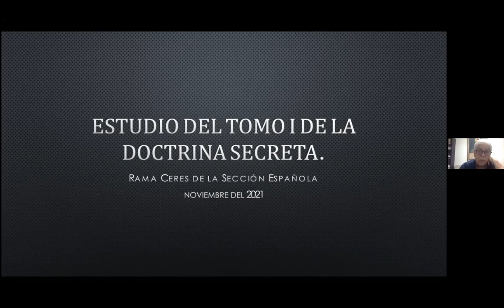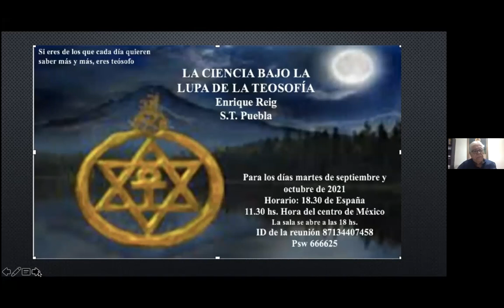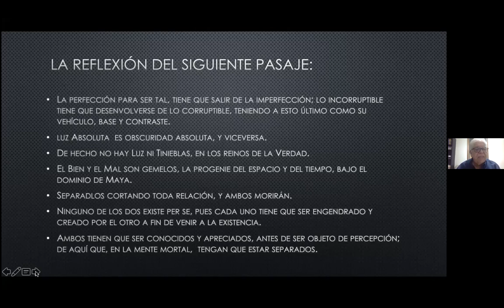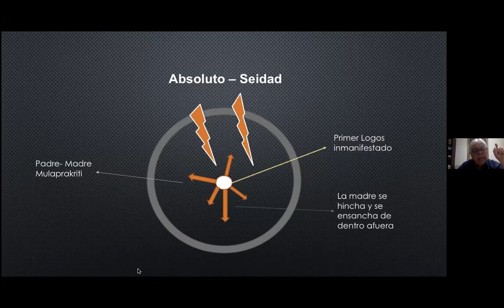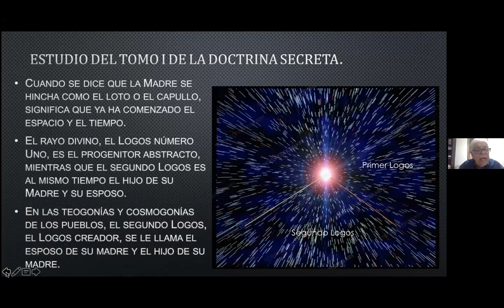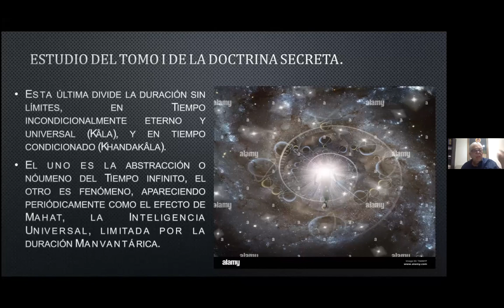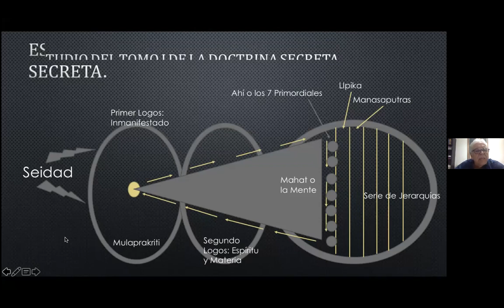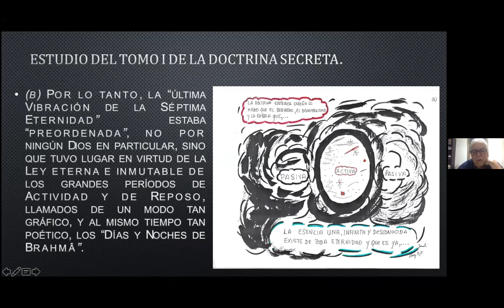2021_11_01 Cosmogenesis